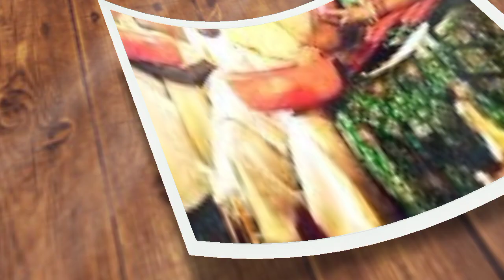BRS Leader jitta Balakrishna Reddy death - jitta Balakrishna Reddy antim sanskar video